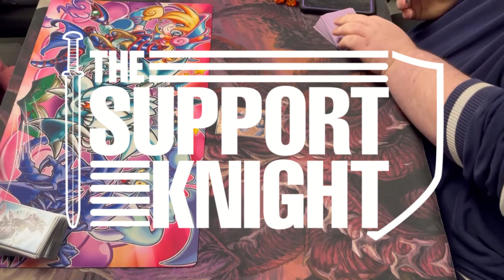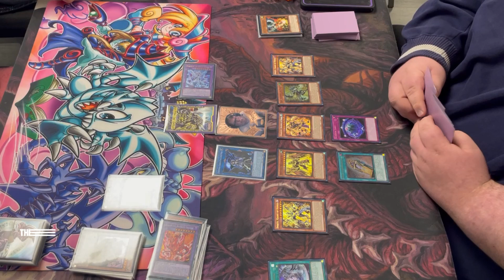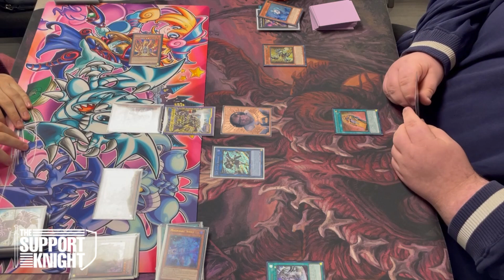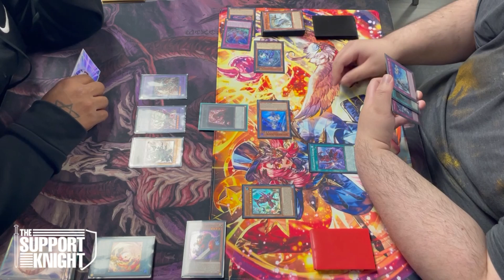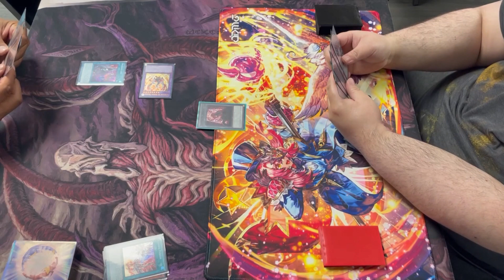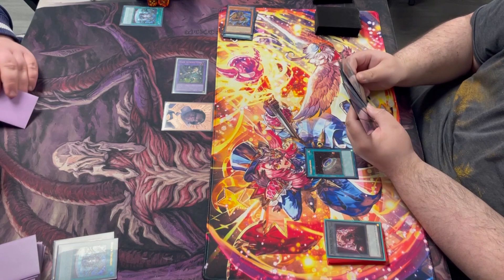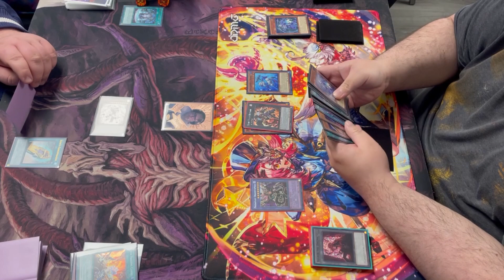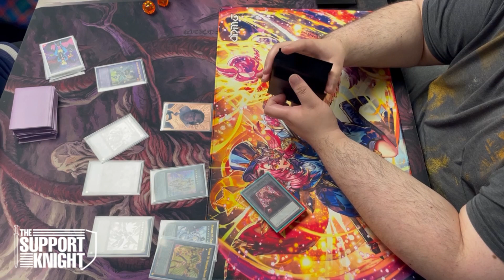On A Tear-laments | Table One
Welcome back to Table One! In today's episode, we're taking you inside the thrilling world of duelist gameplay at Next Level Games. Prepare yourself for an exciting showdown as we showcase decks like Branded Dark Magician, Tearlaments, Branded Chimera, and Horus Runick.

This week, we've got three intense rounds of gameplay lined up that promise non-stop action and strategic gameplay. Watch as skilled duelists unleash their decks' power, making calculated moves to outwit and outplay their opponents.

Whether you're a fan of classic strategies or looking to discover new deck combinations, this video has something for everyone. So grab your cards, sit back, and enjoy the epic duels unfolding on Table One.

📢 Share it with your fellow Yu-Gi-Oh! enthusiasts!